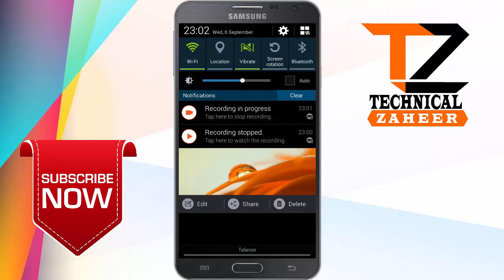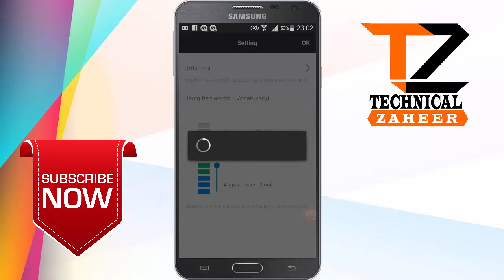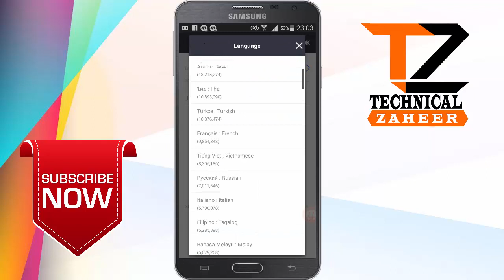how to get girlfriend one of the best android apps Is Larki ka sath baat karna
ya ladki apsa batan kara gi try karan